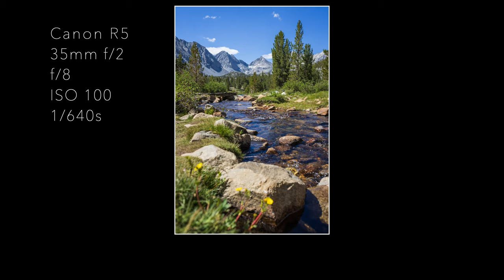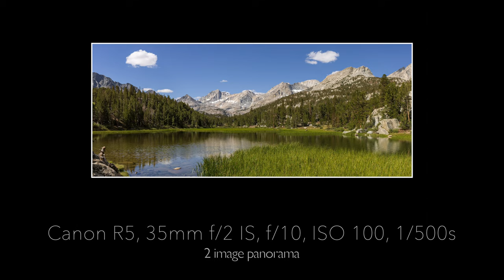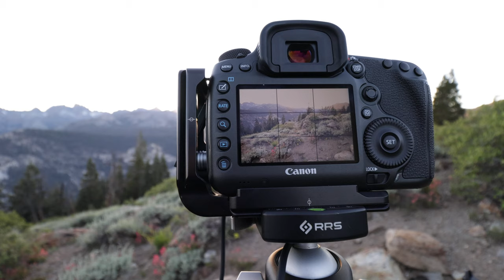Alpine Lakes & Sunset Photography at the Minaret Overlook | Summer in Mammoth Lakes (Part 4)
For the final leg of our visit to Mammoth Lakes, CA, we decided to tackle a slightly less strenuous hike near Bishop, CA during the day and then head to a few of our favorite mountain viewpoints for sunset.  The weather could not have been better for a midday hike, and the clear skies in the evening provided a golden hour glow across mountain vistas in our favorite locations.

Thankfully, I didn't have to hike far for either of these final two images!  My legs were beat up and tired after covering nearly 30 miles of hiking in just 3 days, so the fact that these final views were more accessible was a very nice way to close out the week.

It's been a lot of fun going through these images and videos from this trip to Mammoth Lakes, especially when comparing the final images from this trip to those I made last year.  The conditions were dramatically different, and I think I've grown a lot as a photographer in the past year.  I'm sure that Danielle and I will continue to visit Mammoth and photograph the stunning scenery of the Sierra Nevada, Yosemite, and Inyo National Forest regions in the future.  I'm fortunate to have such a beautiful region to help track my progress as a photographer too!

I hope you've enjoyed this series of our summer trip to Mammoth Lakes, CA.  What is your favorite go-to location to keep visiting?

Happy trails,
Brian

Gear Used:
Canon R5
Canon 5DSR
Canon 24-70mm f/2.8L II
Canon 16-35mm f/4L IS
Canon 35mm f/1.4L II
Geekoto Tripod
FLM Tripod Legs
Really Right Stuff BH-40 Ball Head
Mindshift Pack
DJI Mini 2 Drone